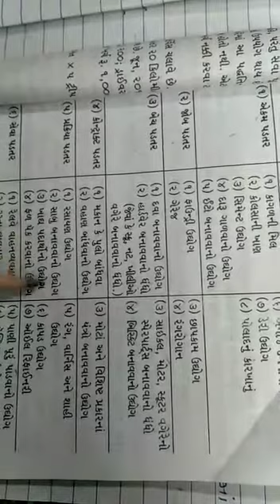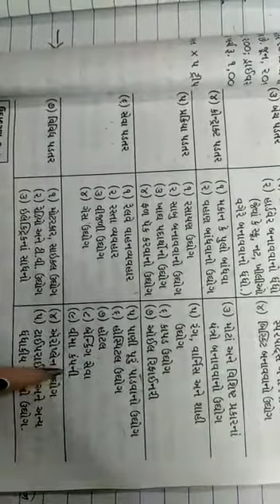BCOM SEM-3 COST ACCOUNT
URVASHIBEN PATEL